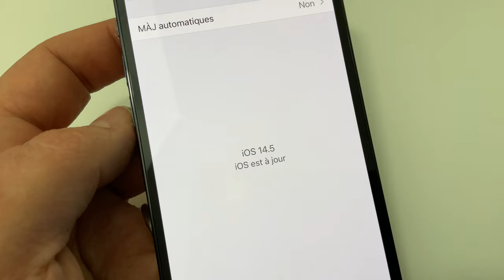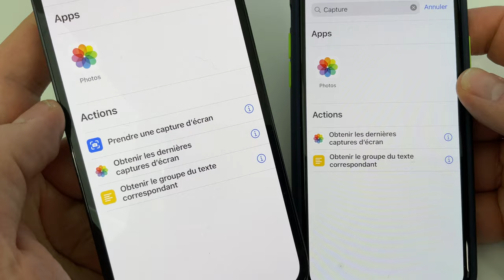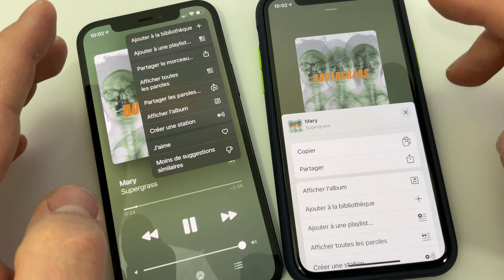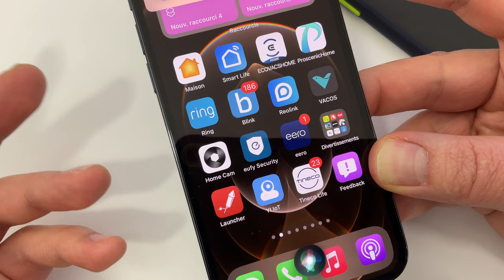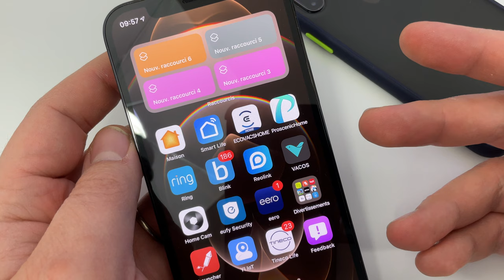iOS 14.5 beta 2 : Les nouveautés iPhone : Emojis, Raccourcis, Musique...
Dans cette vidéo, je fais un point sur les nouveautés d'iOS  14.5 beta2 sur iPhone